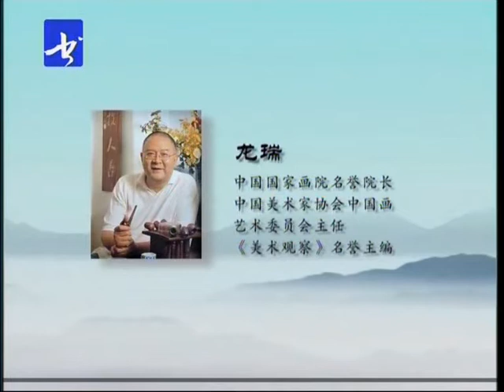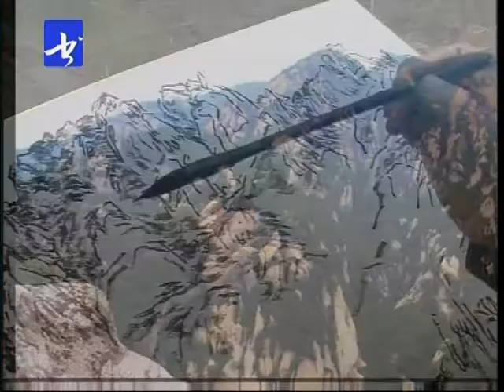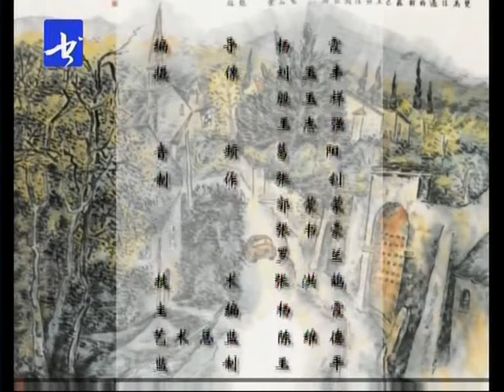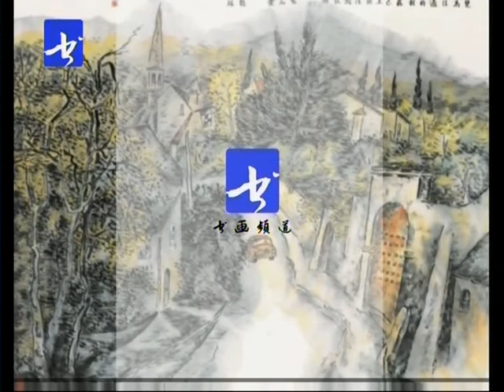16龙瑞山水画教学 第十六讲 外景写生（二） 国画 写意山水